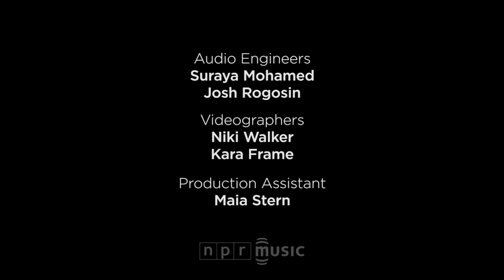Joshua Bell & Jeremy Denk: NPR Music Tiny Desk Concert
September 30, 2016 by TOM HUIZENGA • "You gotta love Brahms," Joshua Bell says, a little short of breath. He's wiping sweat from his brow after the big rock 'n' roll conclusion to the composer's D minor Violin Sonata. Bell and the astute pianist Jeremy Denk play it with all the turbulence and tenderness Brahms demands, and it's an invigorating way to open this Tiny Desk concert.

Bell and Denk have been chamber-music partners for 10 years, and they're a bit wound up on Brahms these days. They've released a new album, For the Love of Brahms, and they're performing the music, along with that of Brahms' friend Robert Schumann, in concerts.

Contrasting with the fiery Brahms, Schumann's Romance, Op. 94, No. 2 unfolds like a song without words. Bell makes his 1713 Stradivarius sing, capturing the bittersweet tone of the music. When the theme comes around for the second time, he lightens bow pressure for a more intimate, almost whispered disclosure.

Another of Brahms' close friends figures prominently in Bell and Denk's final offering. Violinist Joseph Joachim was something like the Joshua Bell of Brahms' day, as well as the man for whom the composer wrote his Violin Concerto. Joachim's gift to Brahms was creating piano and violin arrangements of the composer's Hungarian Dances.

Brahms' Hungarian Dance No. 1, powered by a sweeping theme and chugging piano topped with pearly descending runs, whisks you to a smoky café where gypsy fiddlers battle for supremacy. Starting off on the low G string, Bell's tone is as rich as dark chocolate, the feeling a touch wistful.

Bell and Denk are among today's most thoughtful and probing musicians. With playing as vibrant as this, it's virtually impossible not to love Brahms.

Set List:
Brahms: Violin Sonata No. 3, IV. Presto agitato
Schumann: Romance, Op. 94, No. 2
Brahms (arr. Joachim): Hungarian Dance No. 1

Credits:
Producers: Tom Huizenga, Niki Walker; Audio Engineers: Suraya Mohamed, Josh Rogosin; Videographers: Niki Walker, Kara Frame; Production Assistant: Maia Stern; Page Turner: Katie Daugert; Photo: Bob Boilen/NPR.